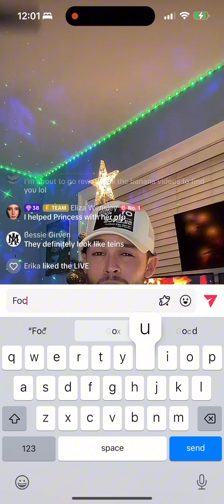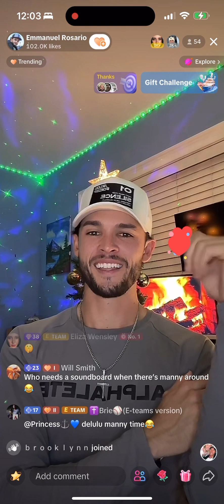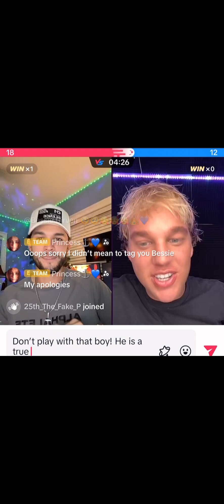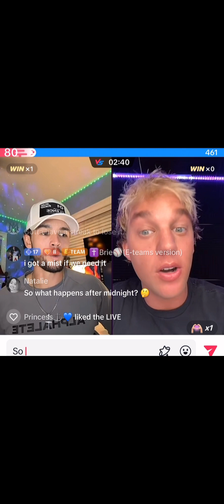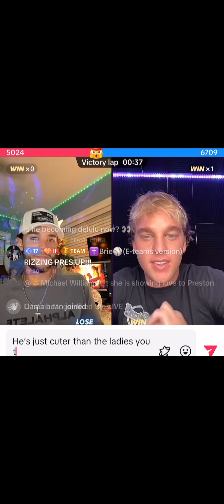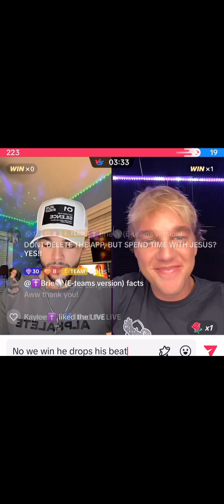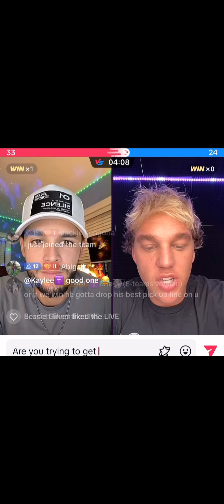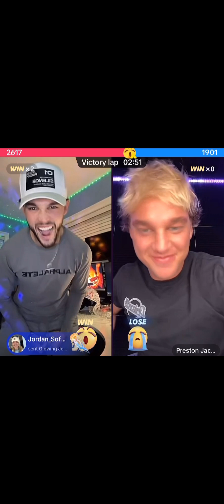Part of manny live 11/27/23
Part of manny live last night